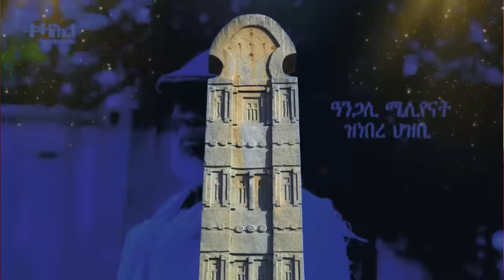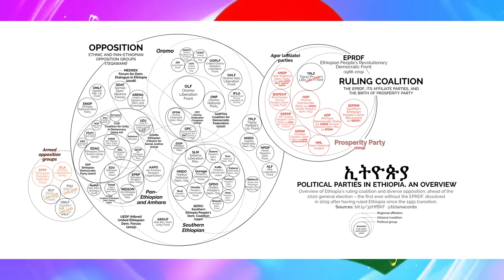Jstudio ~| ኖርወይ~ ዘስሕቕ ሰለማዊ ሰልፊ ሻዕብያ። ኣለማጣ ሓዱሽ ሓበሬታ። ኣሜርካን ቻይናን ሓዱሽ ምፍጣጥ።